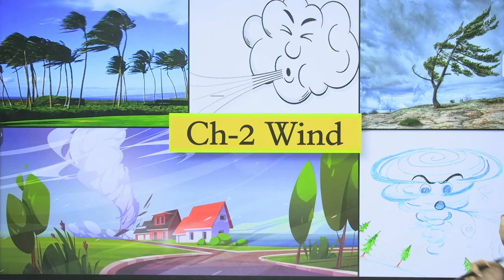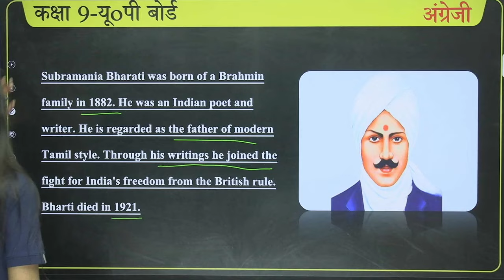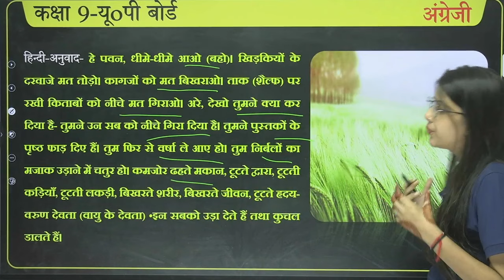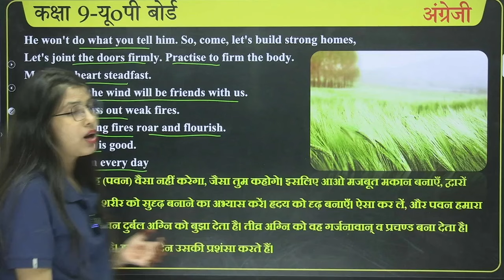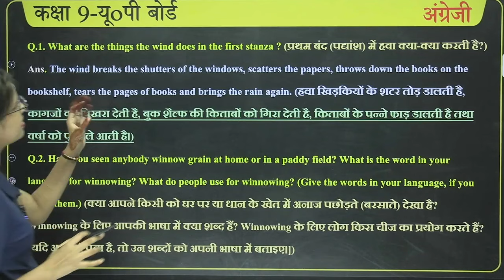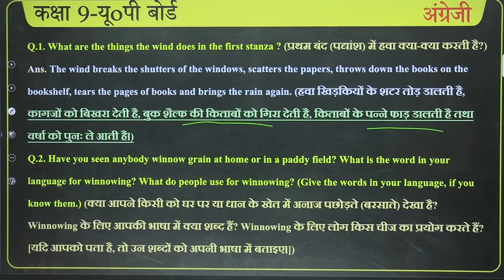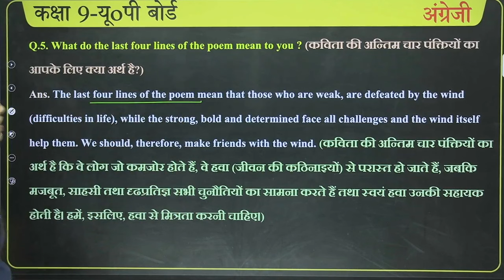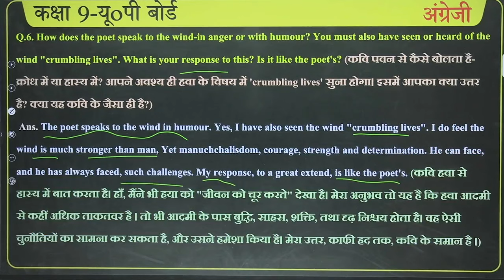Class 9 English Wind Poem Explanation in Hindi | Class 9th English Poem Wind Summary UP Board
Class 9 English Wind Poem Explanation in Hindi | Class 9th English Poem Wind Summary UP Board | UP Board High School | Roshni mam Vidyakul |@upboardhighschool